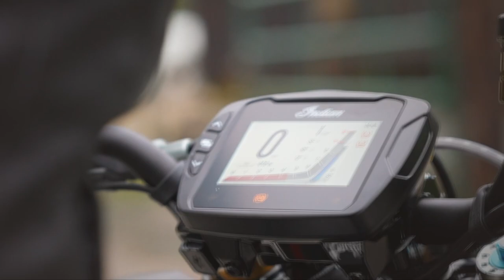New FTR - Steve Plater's first ride - Isle of Man TT Winner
Find out what Isle of Man TT winner, Steve Plater, thinks of the new FTR as he takes on the historic Shelsey Walsh Hill Climb circuit.

Former British Champion, Isle of Man TT winner, World Endurance winner, multiple North West 200 and Macau Grand Prix winner, Steve Plater remains at the forefront of the motorcycle racing industry using his expertise across various aspects of the sport. Since retiring from competition Steve is now involved with television, media and management, whilst on track he's a respected test rider, instructor and rider coach.

The new FTR -  Heightening its street performance credentials, all FTR models now feature the sporty profile of Metzeler Sportec tyres and fully-adjustable suspension.

To find out more contact your local Indian Motorcycle dealership, by visiting

The FTR is now at the top of its game when it comes to performance on the tarmac. With close attention paid to refining the engine tune, optimising suspension settings plus a steeper head angle, shorter trail and now running asphalt oriented 17” tyres and wheels; the new FTR delivers world-class performance and agility while feeling more compact too.

Plus available touch-screen controls, ride modes, stability control, traction control, ABS, and wheelie control help you access a class-leading 120Nm (88.5 ft-lb) of torque and 93kW (123hp). Finish it off with LED lighting, a USB charger, cruise control, and improved heat management via rear cylinder deactivation. You don’t drive a motorcycle, you ride it. But with the FTR, it’ll be clear what drives you.

FTR Lineup Tuned for Optimal Street Performance - Delivers World-Class Handling

Already admired for its unique styling, strong engine and great handling, the FTR is now at the top of its game when it comes to performance on the tarmac. With close attention paid to refining the engine tune, optimising suspension settings plus a steeper head angle, shorter trail and now running asphalt oriented 17” tyres and wheels; the new FTR delivers world-class performance and agility while feeling more compact too.

Heightening its street performance credentials, all FTR models now feature the sporty profile of Metzeler Sportec tyres and fully-adjustable suspension with the flagship FTR R Carbon benefitting from top quality Öhlins units front and rear. The new engine calibration takes advantage of the running gear enhancements by refining engine performance for a smoother, more predictable throttle response as well as cylinder deactivation to manage engine heat when the motorcycle is idle.

In addition to its American heritage, iconic silhouette, and class-leading fit and finish, the FTR delivers an unmatched feature set including a 110mm (4.3-inch) digital touchscreen display and a 1203cc liquid-cooled V-twin engine that produces 92 kW (123 hp) and 120 Nm (88.5 ft lb) of torque. With its perfect balance of style and performance the FTR lineup delivers a truly superior riding experience.

The FTR, FTR S, and FTR R Carbon models are outfitted with 17-inch cast aluminium wheels wrapped with Metzeler Sportec street tyres – resulting in precise handling further enhanced with a steeper rake angle of 25° and a shorter trail of 99.9 mm. Smaller wheels, along with the bike’s front and rear suspension which offer 120mm of travel, contribute to a lower seat height by 36mm (1.4-inches) – opening the door for more riders to throw a leg over the FTR. Additionally, the ProTaper handlebars were trimmed by 40mm (1.5-inches) to support the bike’s nimble handling and give riders more control.

Additional updates for the new FTR line further refine performance and rider comfort. These three models offer fully adjustable front and rear suspension, a new feature added to the FTR base, as well as cylinder deactivation to manage engine heat when the motorcycle is idle. The new engine calibration also improves cold starts.

Each FTR model packs a host of standard features that carry over from previous FTR iterations. An inverted front suspension tuned for the street, along with radially mounted dual Brembo brakes provide riders with exceptional control and superior stopping power, while cruise control contributes to a comfortable ride.